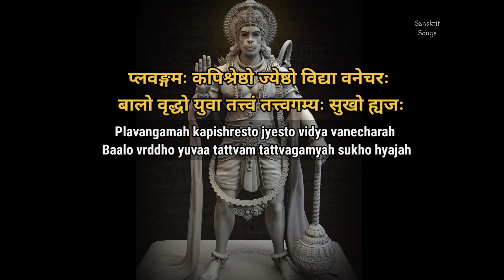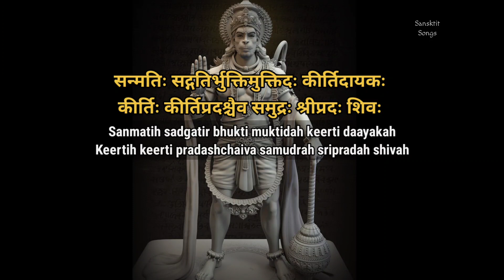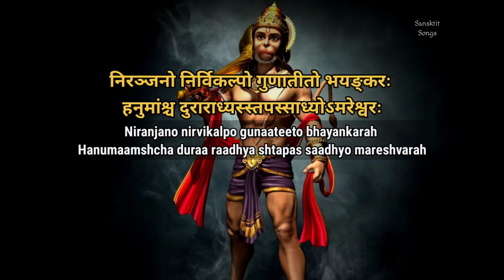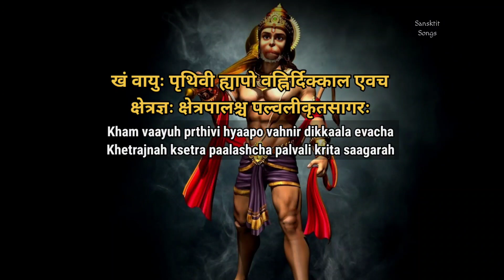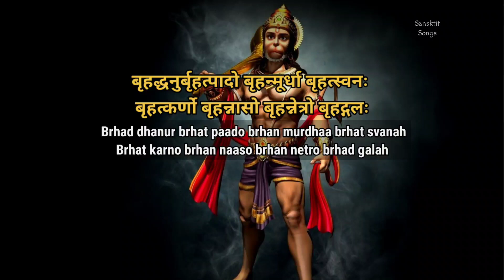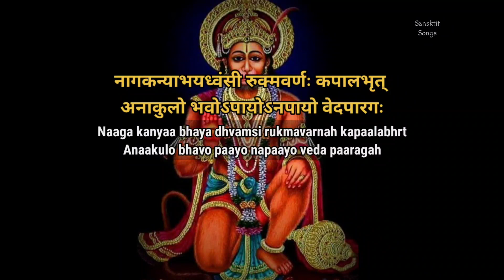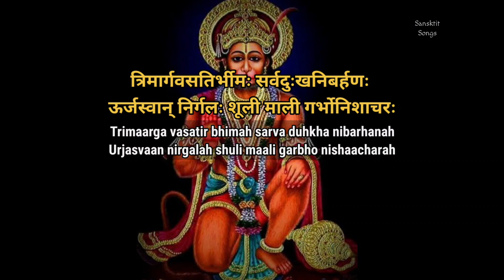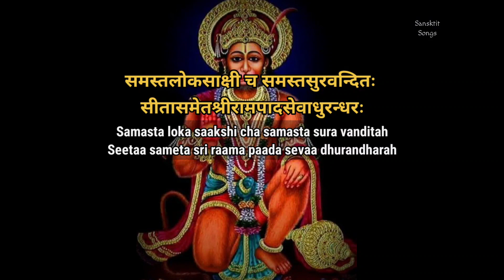Sri Anjaneya Sahasranama Stotram || Lyrics || Hanuman Sahasranamam.